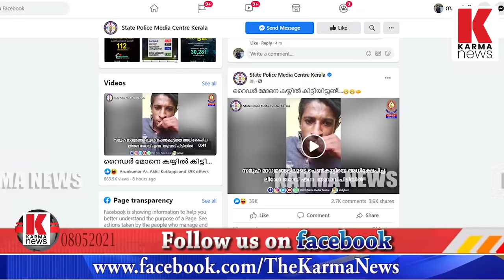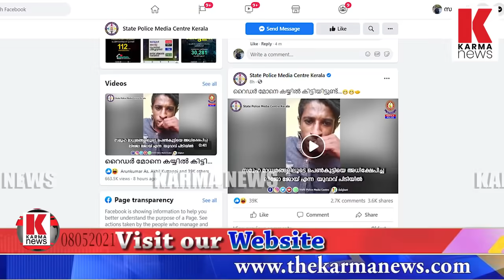പോലീസിൻ്റെ ഫേസ്ബുക്ക് പേജിനെ വലിച്ചു കീറി തേച്ചൊട്ടിച്ചു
പോലീസിന് സമൂഹ മാധ്യമങ്ങൾ വഴി എന്തും ആകാമോ?  ലൈക്ക്’ കിട്ടാൻ ചെയ്ത ശ്രമം പാളി